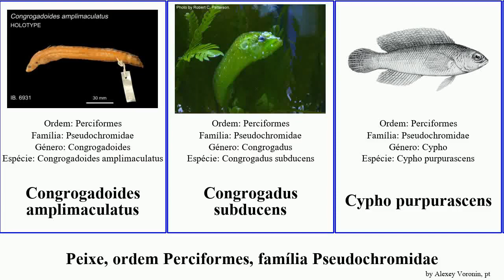Peixe, ordem Perciformes, família Pseudochromidae pseudochromis fish fuscus olivaceus diadema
peixe ordem Perciformes, família Pseudochromidae.
fish of Order Perciformes Family Pseudochromidae, language: pt.

Congrogadoides amplimaculatus
Congrogadus subducens
Cypho purpurascens
Oxycercichthys veliferus
Pictichromis diadema
Pseudochromidae
Pseudochromis aldabraensis
Pseudochromis fridmani
Pseudochromis fuscus
Pseudochromis olivaceus
Pseudochromis paccagnellae
Pseudochromis tapeinosoma